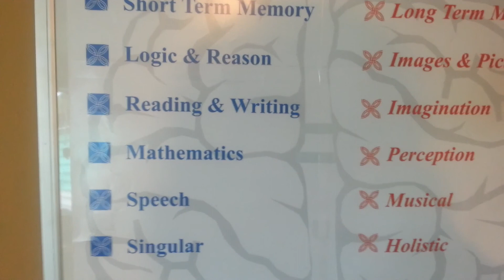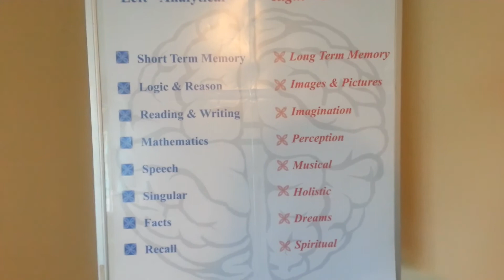Sunday Sermon Atheism - Ron E Bishop Timaru NZ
Atheism is a religion in itself. Believing that there is no such thing as God is like saying there is no such thing as love because God is love
An atheist does not believe in so therefore they cannot believe in love